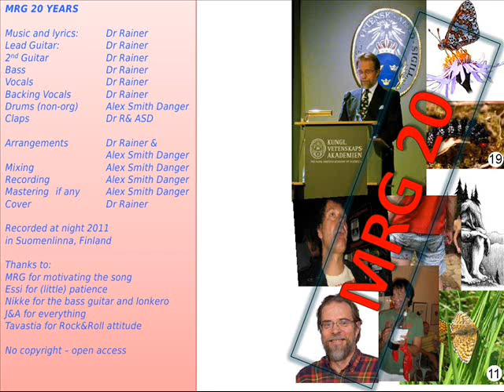MRG 20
MRG 20 years

I'm just talking about evolution

but where is my final contribution
I'm just working on radiation
but where is the rock and roll radio station
We have everything, like Lammi Station
But when comes the Viikki underground station

Calculations, estimations, iterations and simulations
Imputation, transformation,
but do we need any manipulations
Copulations, fertilization, metapopulation, and civilization
Application, and publication
I'm just talking 'bout my generation
(HBH)

What's this?

MRG, ERC, MRG, and free coffee
MRG, CoE, MRG, and Ilkka Hanski

Behind fire walls, empty corridors
Dummy doctors, grazy professors
Bioreactor with text editor
But how to get the highest impact factor
Empty vector, duy terminator,
Tenture track jack generator

Suck This!

Patchy butterflies in habitat patches
But do we have any mismatches
We have billions of short sequencies
But do we have many discrepancies
We have trillions of grazy fantacies
But who's gonna pay all the expensies
(H B H)

of course

MRG, Royal Academi, MRG, and WC
MRG, no THC, MRG, but a lot of money

MRG, Ilkka Hanski, Ilkka Hanski, Ilkka Hanski and we

Ilkka Hanski, Ilkka Hanski, Ilkka Hanski and me

Ilkka Hanski, Ilkka Hanski, Ilkka Hanski and we